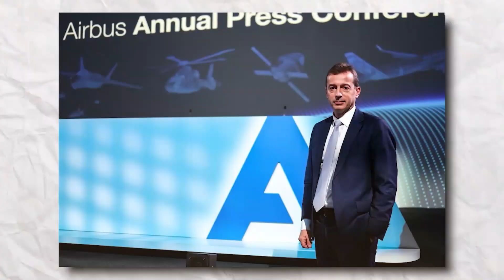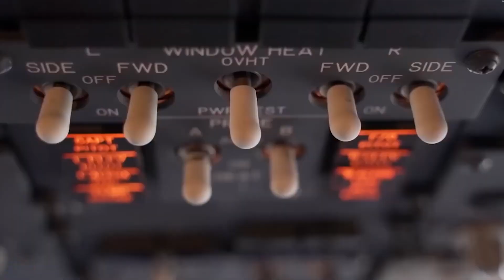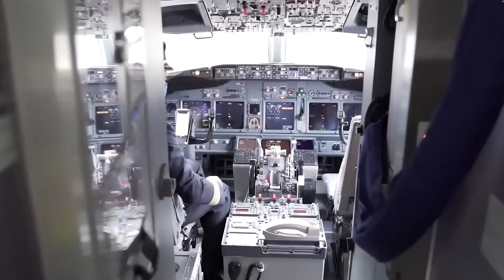The A320 Redesign That Will Crush Competitors: Airbus' Bold Move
Welcome by The Aviation!